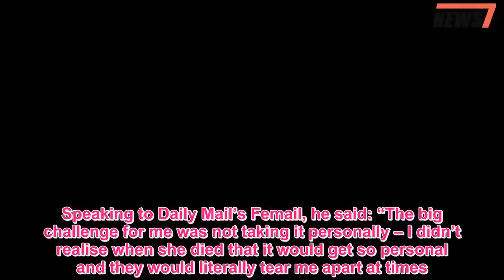Jeff Brazier reveals the reason Jade Goody didn't get medical help sooner - 247 News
JEFF Brazier has revealed the reason he believes Jade Goody didn’t get medical help sooner – because she was disorganised.The reality star  died from cervical cancer aged 27 in 2009, leaving behind Bobby and Freddie, her sons with Jeff.Now Jeff has opened up about why she might not have gone to the doctor sooner after having abnormal smear tests in the past.He told the Daily Express: "We were no longer together when she got ill so I don't know whether it was forgetfulness or fear that prevented her from getting help sooner."Jade was this amazing, larger-than-life character and she had so many wonderful qualities but organisation wasn't one of them." Jade was given a diagnosis of cervical cancer in August 2008.It was reportedly at an advanced stage and she had surgery and chemotherapy.But by February 2009, it had spread to her liver, bowel and groin and she was told by doctors at the Royal Marsden Hospital in London that her condition was terminal.While in hospital she was baptised alongside her sons and she also married her husband Jack Tweed.On March 22, 2009, she died surrounded by her mum Jackiey, Jack and her friend Kevin Adams.Following her death, Jeff has raised their sons Bobby, 14, and Freddie, 13.The TV presenter turned grief counsellor recently opened up about his struggle not to take things the boys said to him personally during the grieving period.Speaking to Daily Mail’s Femail, he said: “The big challenge for me was not taking it personally – I didn’t realise when she died that it would get so personal and they would literally tear me apart at times.“Not meaning to necessarily hurt me but in a way of showing me that that’s how they feel.” He added:  “I had to get my head around it all along the way that that would be coming at my direction – that’s the uglier side of parenting bereaved children.”